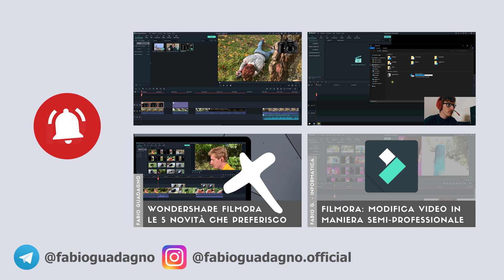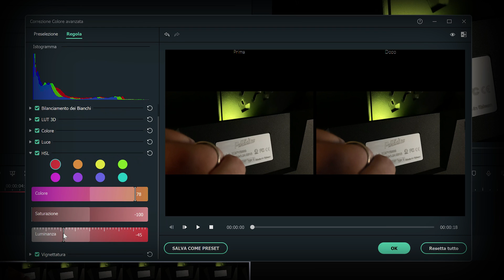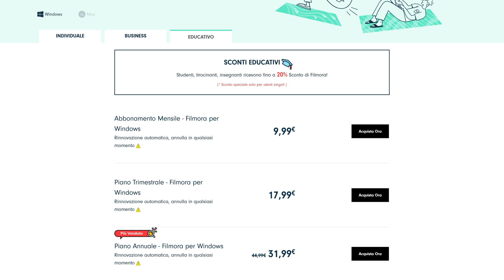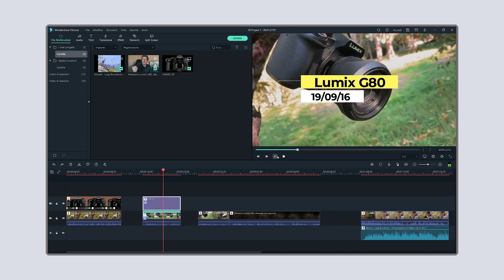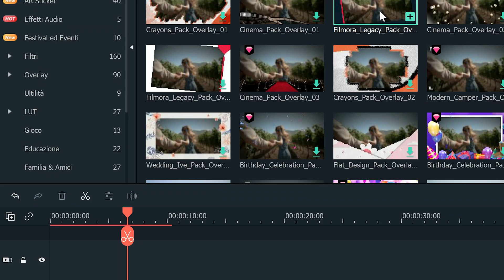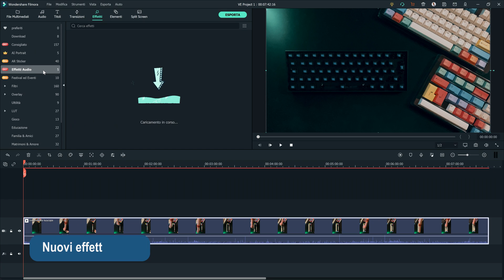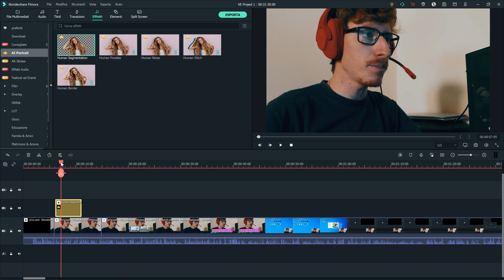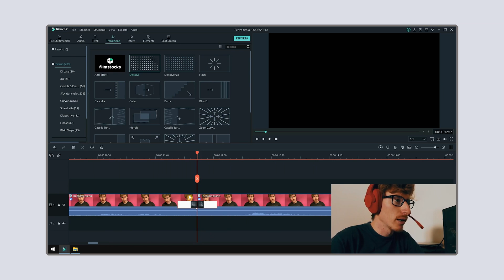Wondershare Filmora 10.5: principali novità del famoso programma di montaggio video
*COMPENDIO*
Analizzando col tempo altri applicativi similari, mi sento di dire che Filmora è indirizzato particolarmente a chi non vuole il semplice e allo stesso tempo non vuole il difficile. Detto questo posso fare due comparazioni con degli applicativi similari:
• Camtasia è veloce ma basilare;
• Premiere Pro è decisamente più professionale ma più macchinoso.

Il protagonista di questo video è "in mezzo": accessibile a molte persone, non richiede conoscenze particolari; ci sono anche delle funzioni più specifiche dove l'utente più "addestrato" può sbizzarrirsi con tantissimi parametri messi a disposizione (penso alla modifica del colore).

Inquadrato Filmora, in questo video presento le novità della versione 10.5.
• Adesso si può usare Filmstock senza uscire da Filmora (è integrato nel programma).
• Auto Riformulazione: si ricrea lo stesso video in diverse proporzioni. Ottimo per chi produce su più social.
• Nuovi effetti audio: eco, riverbero (più opzioni) e telefono.
• Evidenziazione automatica: cattura i momenti migliori dalle clip.
• Portrait con intelligenza artificiale. Adesso è possibile far rimuovere gli sfondi, con relativi effetti per migliorare la scena.
• Adesivi in realtà aumentata (seguono il movimento del volto).
• Normalizzazione dell'audio.
• Migliorie sotto il cofano, adesso Filmora si apre più rapidamente.
• Ottimizzazioni varie sia grafiche che funzionali, correzione di bug.

*CRONOLOGIA*
00:00 Presentazione
01:55 Prezzi
02:50 Installazione e primo avvio
03:30 Altri due video
03:43 Filmstock senza uscire da Filmora
04:05 Auto Riformulazione
04:17 Nuovi effetti audio
04:34 Evidenziazione automatica
04:47 Portrait con intelligenza artificiale
05:12 Adesivi in realtà aumentata
05:28 Normalizzazione dell'audio
05:38 Conclusione

*DATI VIDEO*
• Programma di registrazione: AMD Radeon Software 2021, Wondershare Filmora X
• Programma di montaggio: Wondershare Filmora X